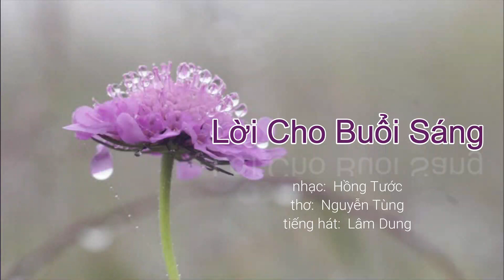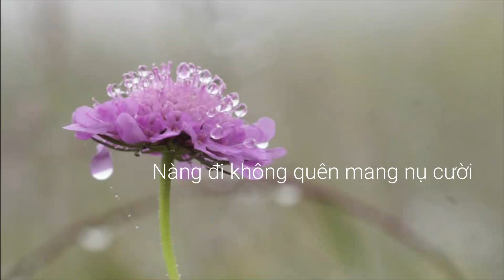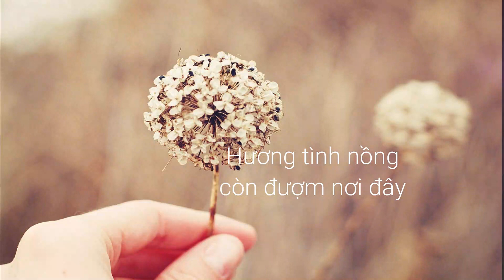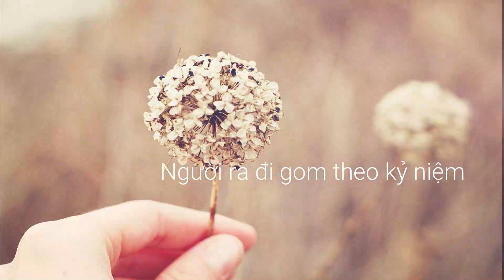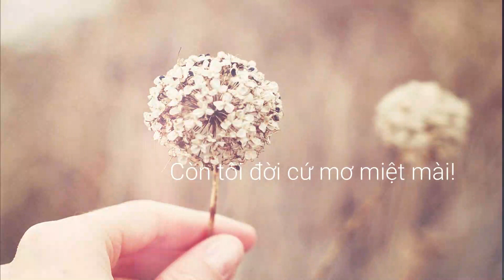Lời Cho Buổi Sáng - Hồng Tước - Nguyễn Tùng